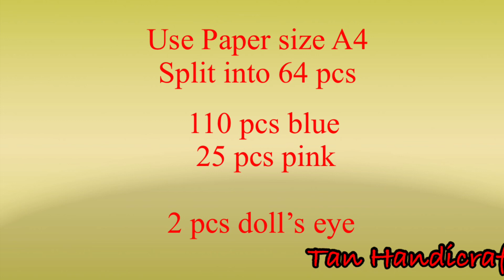Tutorial ke 1547 - 3 D Origami Owl paper craft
Tutorial 3 D origami Owl paper craft

How to fold paper for this projects - see tutorial ke 34

And assembly one by one